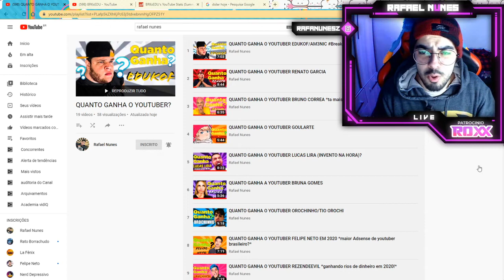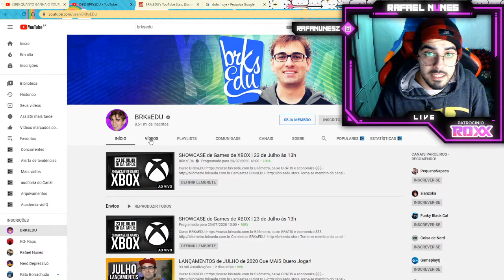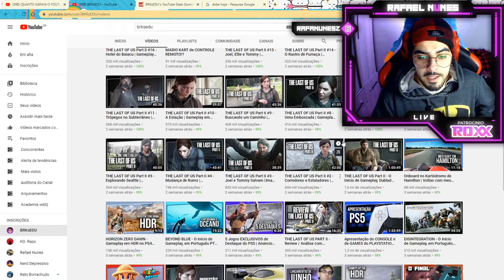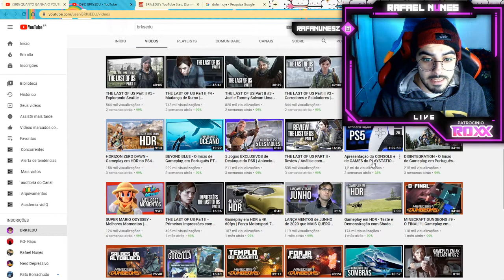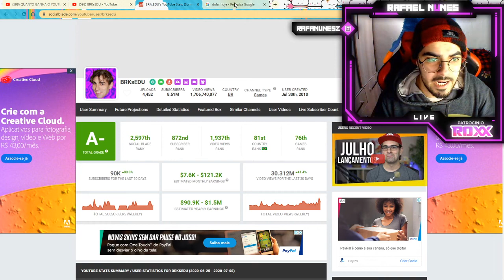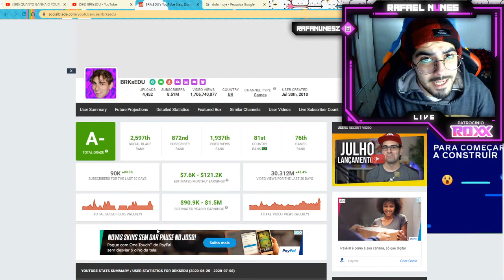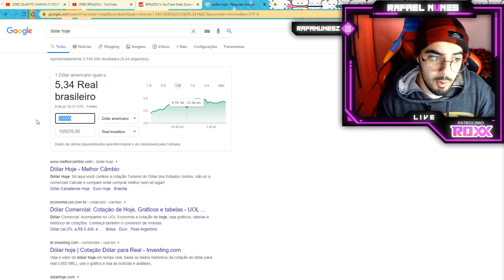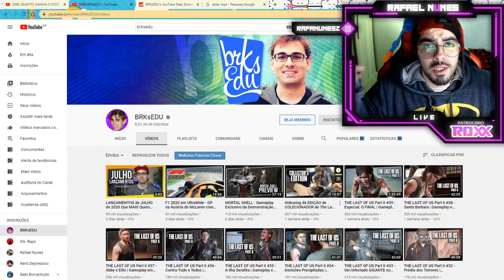QUANTO GANHA O YOUTUBER BRKSEDU